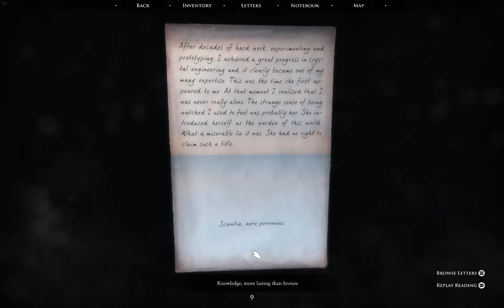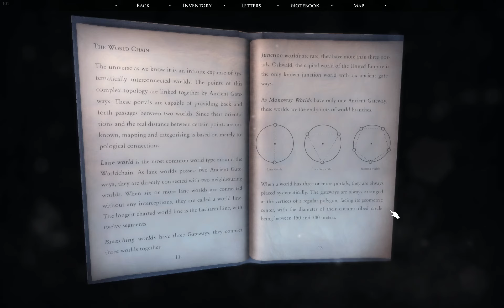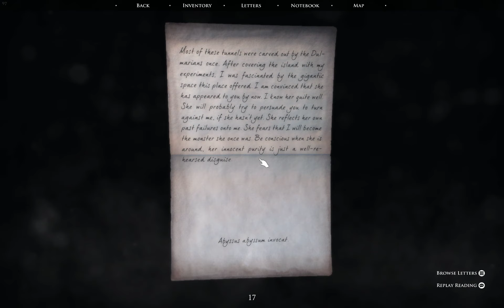Quern - Undying Thoughts (2016) full gameplay (part 11)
Playing on:
CPU: Intel i7 3770
RAM: 16 GB
Video card: MSI GeForce GTX 1080, 8GB GDDR5X